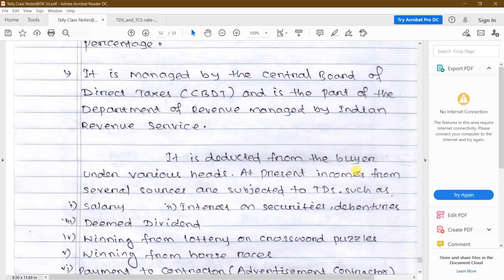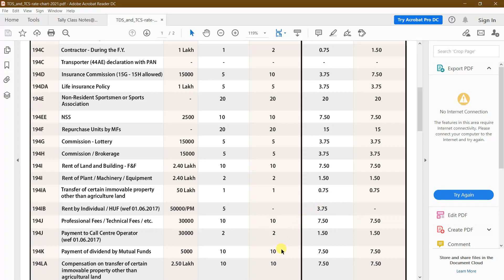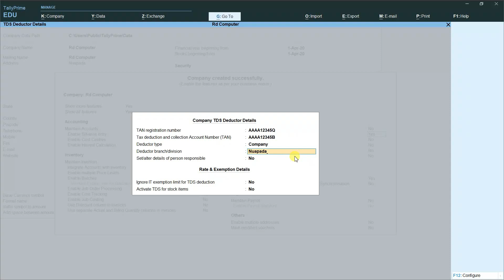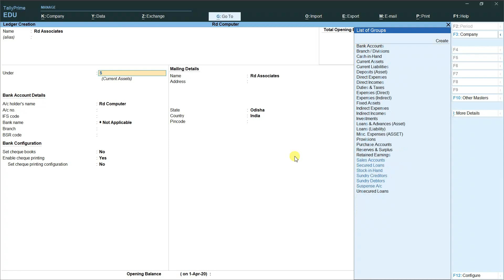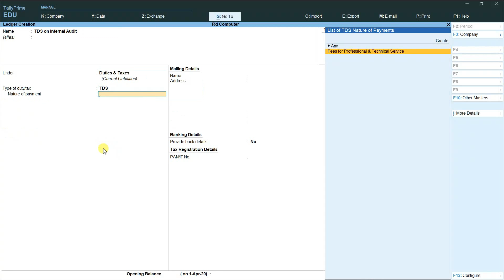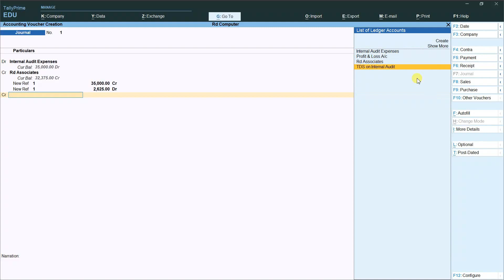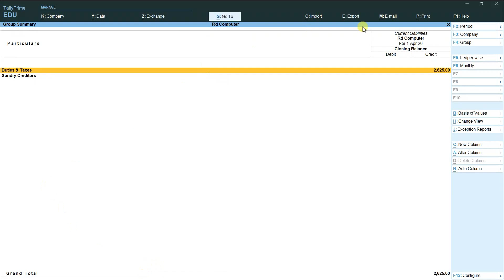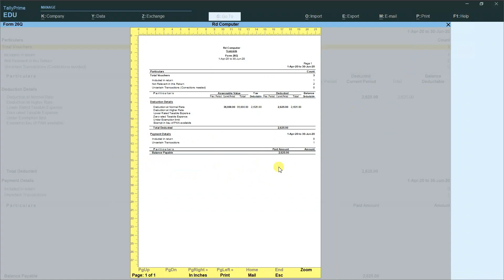TDS In Tally Prime||TDS Complete Guide On Tally Prime||TDS Entry For Professional & Technical Fees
Tax deduction at source is a means of collecting tax on income, dividends or asset sales, by requiring the payer to deduct tax due before paying the balance to the payee. In India, under the Indian Income Tax Act of 1961, income tax must be deducted at source as per the provisions of the Income Tax Act, 1961.